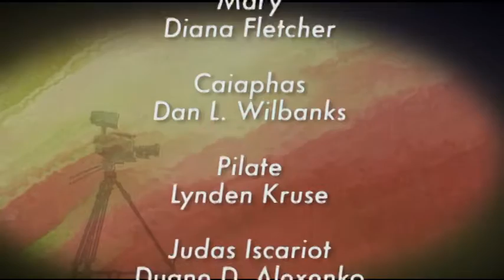OT: Eight Witnesses- A Dramatic Presentation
Program
This dramatic play highlights key events in the life of Jesus as seen through the eyes of eight different witnesses. Written by Sandra Haynes.